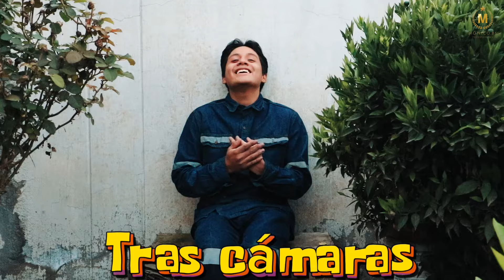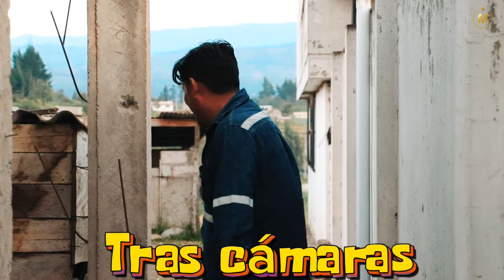Tras cámara capítulo 4